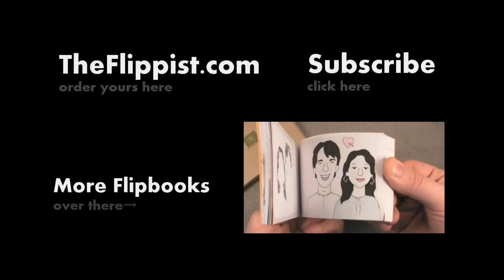[ The Flipbook video ] best Flipbook video ever(20)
[ The Flipbook video ] best Flipbook video ever

Bye guys